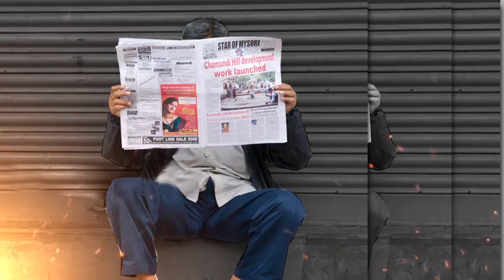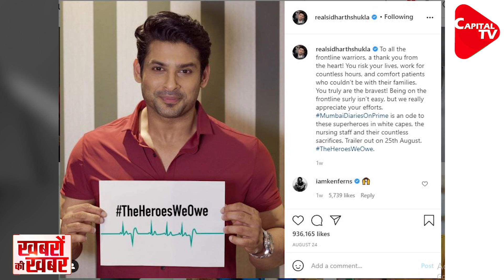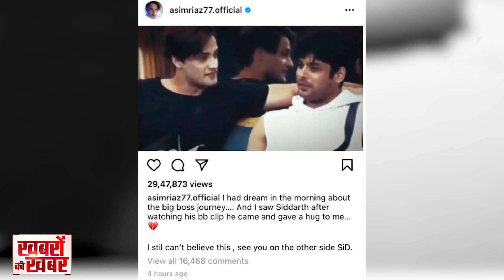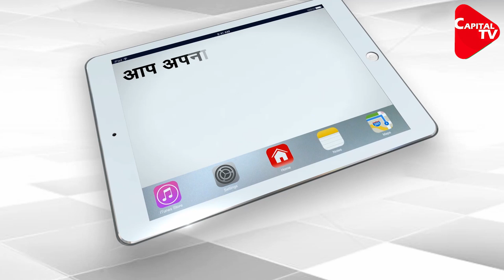Siddharth Shukla : Why Mumbai Police Is Acting Extra Careful ? | Tripti Shrivastava | Capital TV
Actor Sidharth Shukla passed away on Thursday, September 2, and left a huge void in the hearts of his millions of fans, friends, and family members.  Even though the family has denied the possibility of any conspiracy behind Sidharth’s demise, Mumbai Police is taking utmost care while investigating the case.